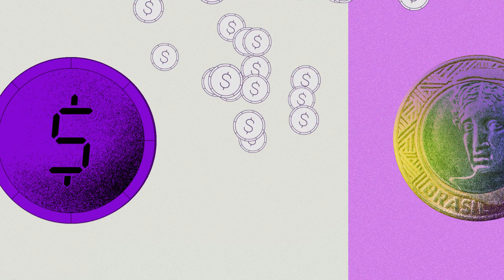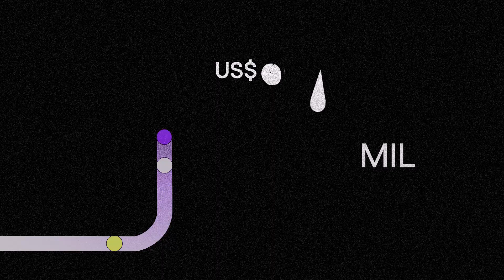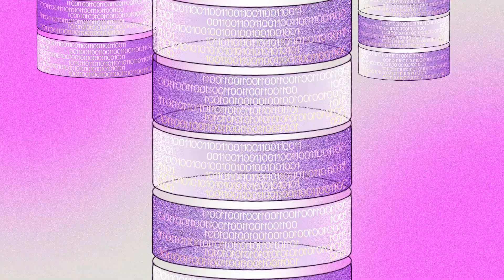O que são criptomoedas e como elas funcionam? Entenda de um jeito simples | NuExplica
Quando você lê ou ouve sobre criptomoedas, dá aquela sensação de que tudo isso é muito complicado? É tanta gente falando tanta coisa que fica realmente difícil entender o que está acontecendo. Mas, na verdade, o universo das criptomoedas não é tão complicado assim e nem difícil de acessar também. Se você quer saber mais sobre esse mundo e entender, de uma vez por todas, o que são criptomoedas e como elas funcionam, assista ao vídeo até o final!Para saber mais sobre criptomoedas, acesse a página que criamos para você

0:00 - Surgimento das Criptomoeadas
0:34 - O que são Criptomoedas?
2:17 - Como são criadas?
2:42 - Pra que servem?
3:44 - Fechamento